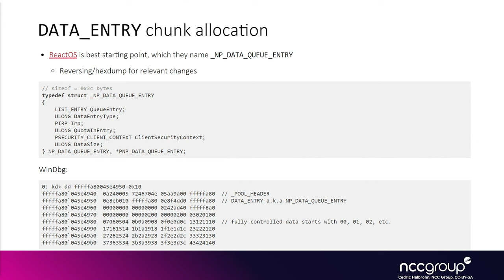Exploitation 4011, Windows Kernel: Race + UAF in KTM 07 20 How To Mitigate The Named Pipe Technique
This is it! This is the class that *actually* teaches you how to exploit a race condition vulnerability leading to a use-after-free in the Kernel Transaction Manager (KTM) component of the Windows kernel. This class is meant to show the approach an exploit developer should take in attacking a previously unknown component in the Windows kernel.